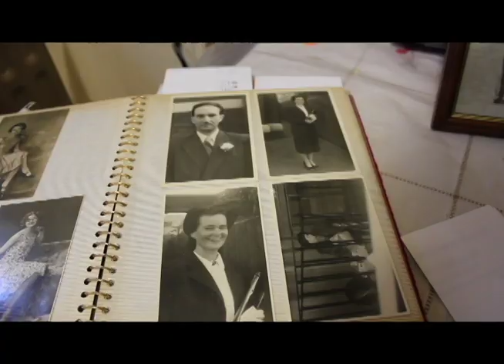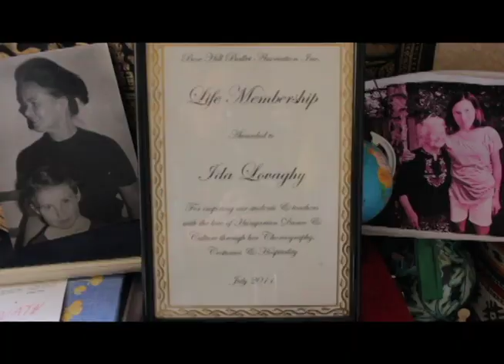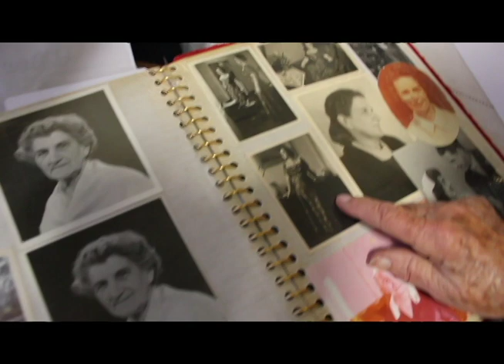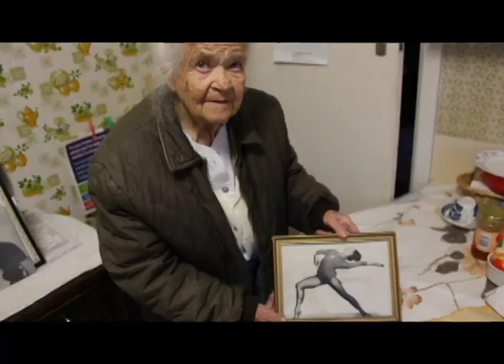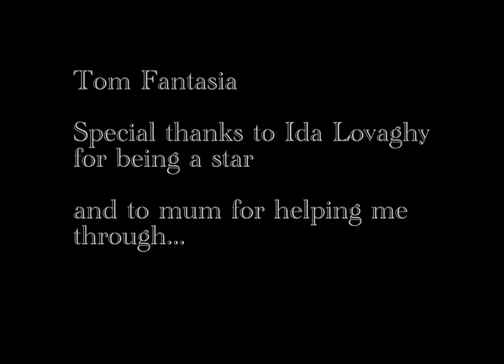Ida - Short Film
Short film describing the life of 95 year old Ida Lovaghy